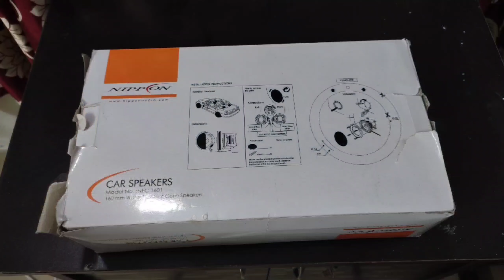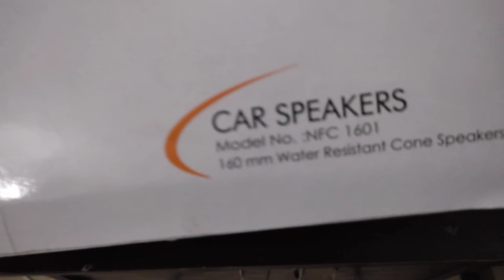Grand i10 NIOS Original Speakers | Car Speakers | G - i10 Speakers | Quality Testing and Reviews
Original Speaker Quality of Grand i10 NIOS.
How many speakers does a grand i10 have?

In this video We tried to show the quality of Original Speakers of Grand i10 NIOS. Please watch this video completely.

Grand i10 NIOS  Car Seat Covers Coming soon
Grand i10 NIOS : LED Head Lights Coming soon
If you want to buy Anti Water Film Accessory
However this film is not good. It worked for 15 days for me and after that there is not working during the rains etc.